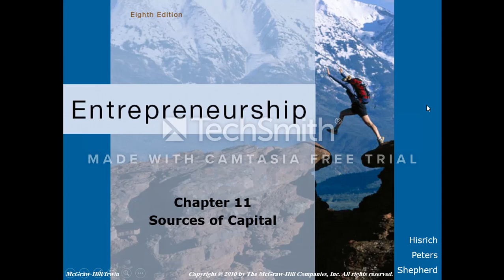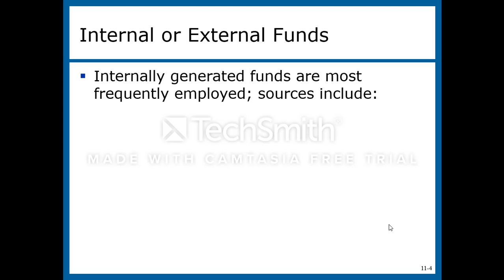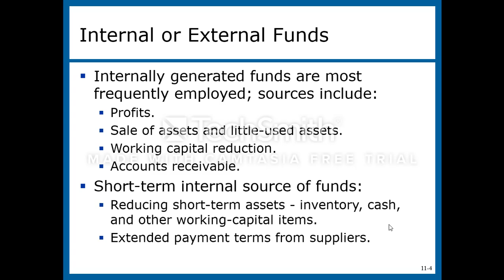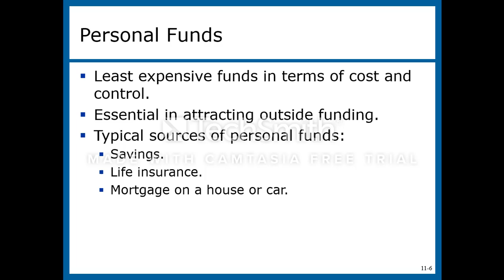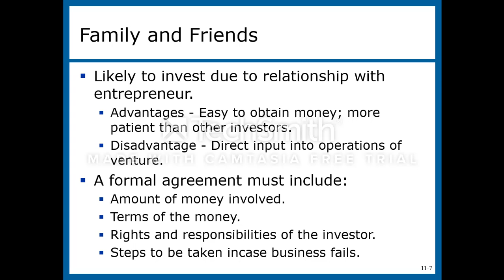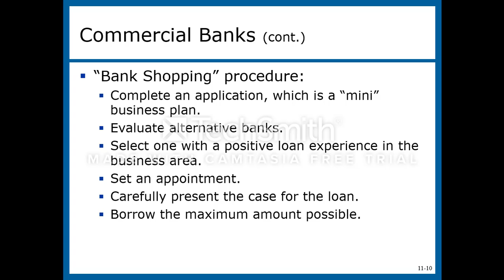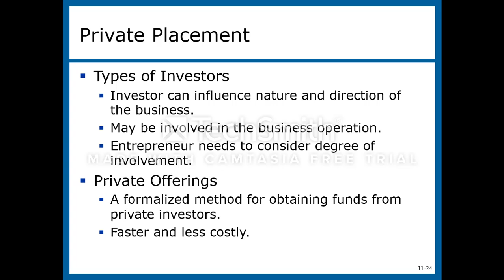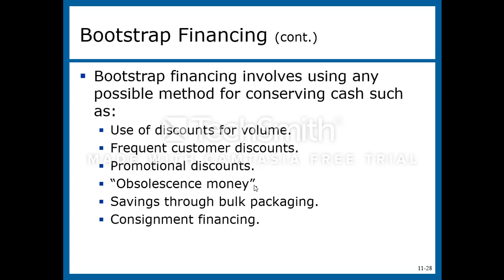ESBM Chapter 11